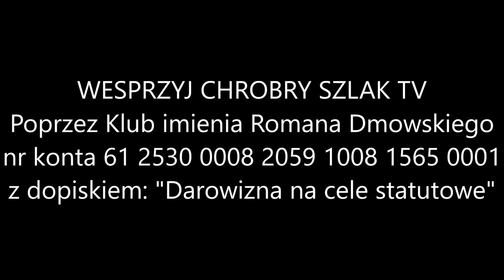Nowy numer "Chrobrego Szlaku" (kwiecień 2024)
W numerze:
dr Stanisław Tujaka - Inteligentne miasta według Benjamina Barbera
Piotr Błaszkowski - Prawda czasu – prawda ekranu czyli amerykański film "Civil war"
Eugeniusz Onufryjuk - Feminizm, tarot i magia
dr Stanisław Tujaka - Patriotyzm versus kosmopolityzm
Kamil Waćkowski - Wybory prezydenckie na Słowacji. Wzmocnienie obozu lewicowo-narodowego
Sławomir Wełniński - Faszyzm – skrajna prawica?
Kamil Waćkowski - Stabilna niestabilność. Wybory parlamentarne w Chorwacji